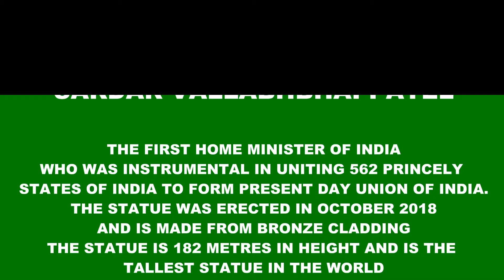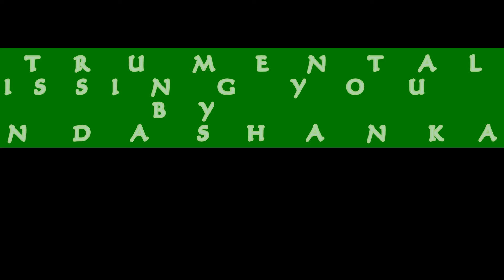Statue of Unity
Statue of Unity - Tribute to Sardar Vallabhbhai Patel
First Home Minister of Independent India. He is credited for uniting 562 princely states and bringing them into the Indian Union which defines present day India.
The statue is 182 metres tall and is the tallest statue in the world. It is clad in bronze. The statue was completed and inaugurated on October 31, 2018.